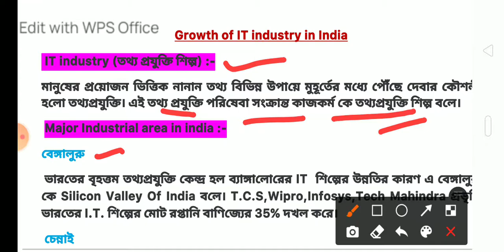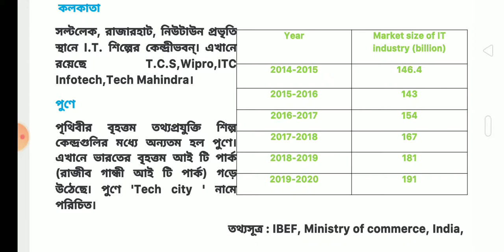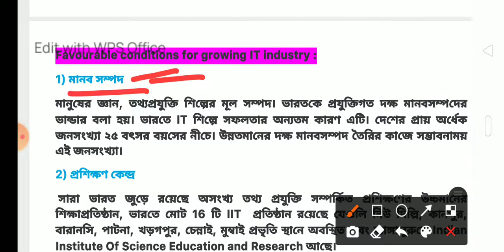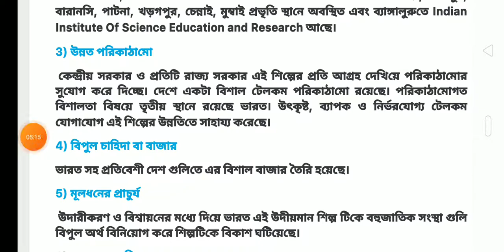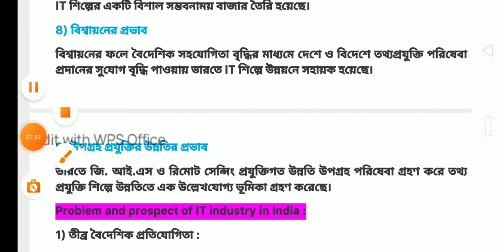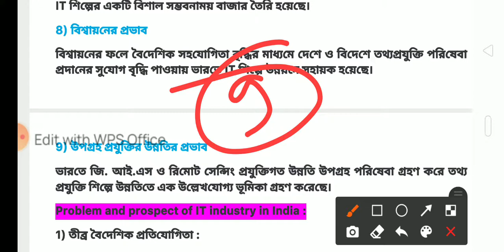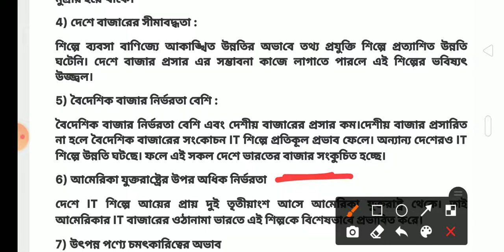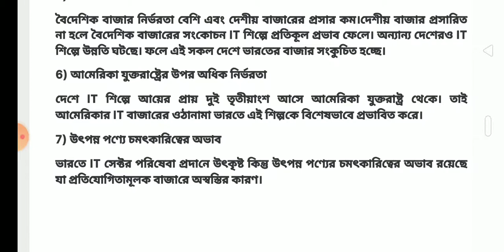Information and Technology industry in India | ভারতের তথ্যপ্রযুক্তি শিল্প | অবস্থান | গড়ে ওঠার কারণ